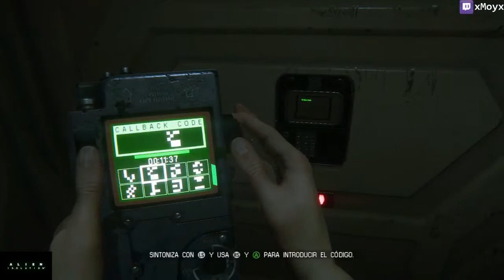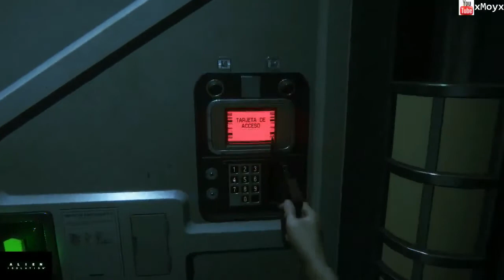ME DESQUICIAAAA!- ALIEN ISOLATION #5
Tras varios intentos...consigo torear al alien...YEEEAH